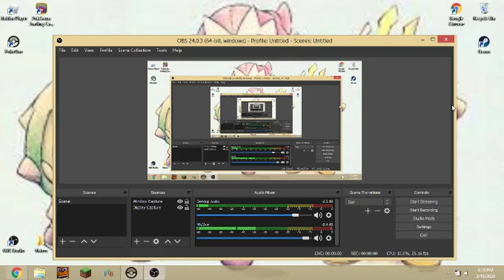PokeOne ep 1 beating brock ( I also speak in it the entire time:) )